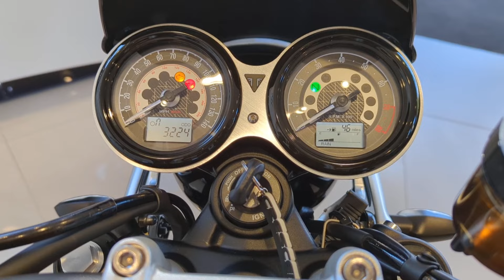TRIUMPH SPEED TWIN - For Sale - Crescent Motorcycles Bournemouth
Triumph Speed Twin with only 3224 miles, this example is in stunning condition and has had 2 owners from new.
This bike also benefits from some lovely extras including the Triumph approved Vance & Hines exhausts, tail tidy, screen and radiator guard.